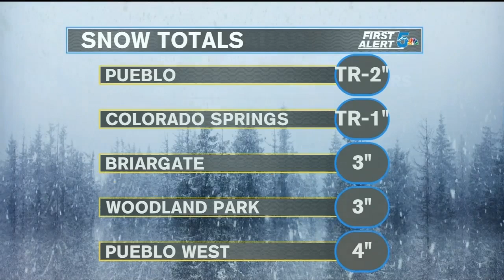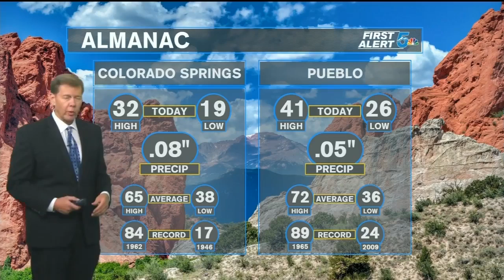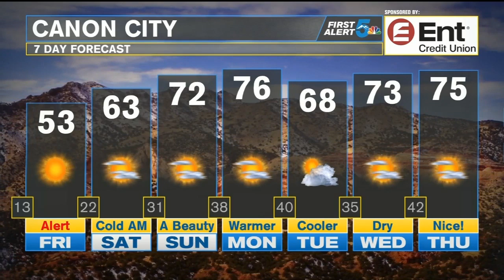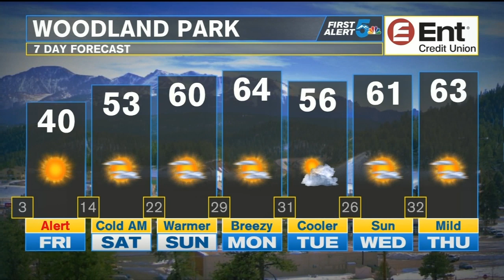Freeze Warning in effect overnight across Southern Colorado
What a difference a cold front makes as we saw highs today 50 to 60 degrees cooler than yesterday. With wind chills 70 to 75 degrees colder.